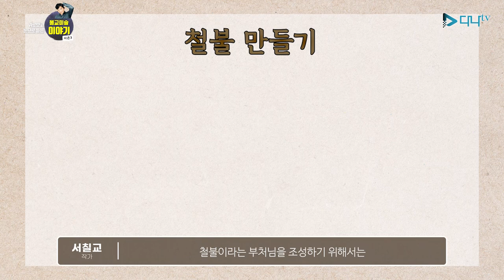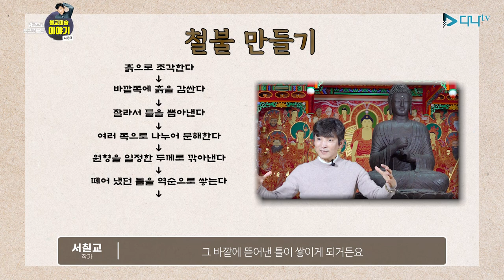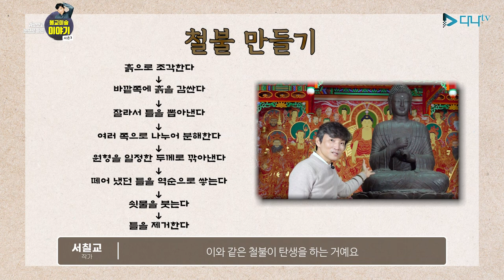귀로 보고 눈으로 듣는 불교미술이야기 시즌3 - 6화(철원 도피안사)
귀로 보고 눈으로 듣는 불교미술 이야기 시즌3
보는 만큼 보인다

6편. 철원 도피안사

△ 시즌3는?
철불을 주제로 준비한 시즌3은 '보는 만큼 보인다' 라는 컨셉으로 직접 봐야 보이는 디테일과 아름다움을 서칠교 작가의 시각으로 바라보며 장흥 보림사 철조 비로자나불 좌상, 남원 실상사 철조 여래좌상, 철원 도피안사 철조 비로자나불 좌상에 대해 작가로써의 시점으로 설명해줍니다